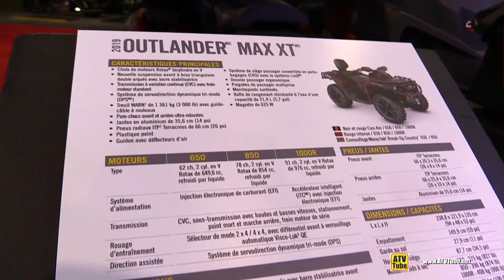2019 Can Am Outlander Max XT 850 - Walkaround - 2019 Quebec Motorcycle Show